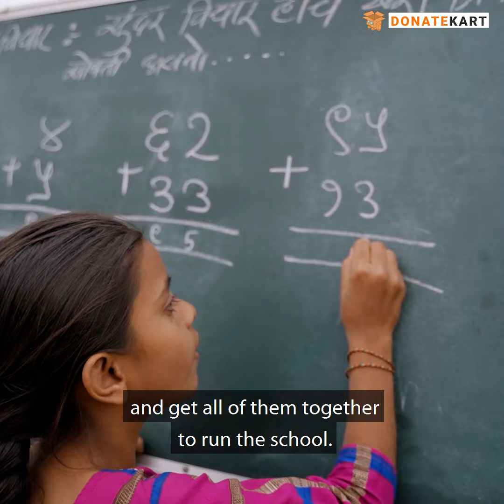Help Prasad Give Orphaned Children A Safe Home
Prasad wants to help hundreds of orphaned children survive and give them a bright future. He has put all his savings and more towards this cause and now needs your help to build a residential facility for these children.